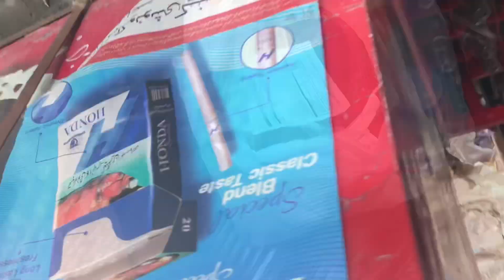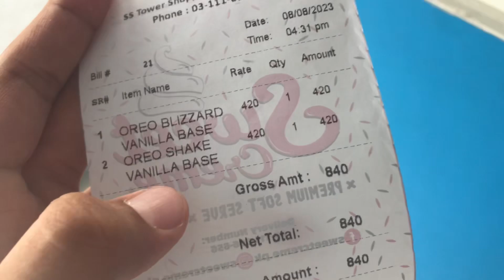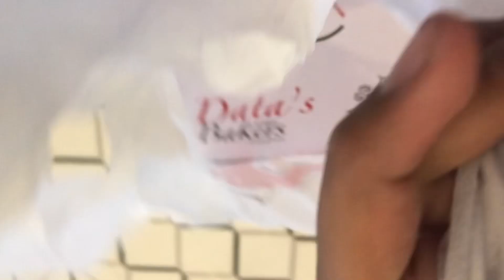Again at La Serra and cosine’s birthday 🥳